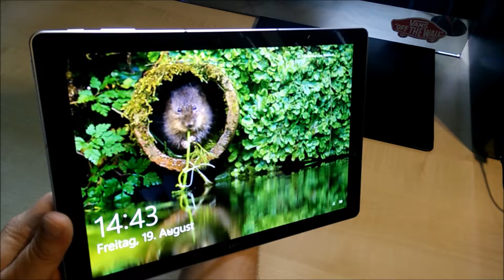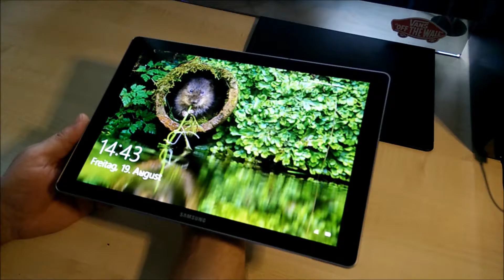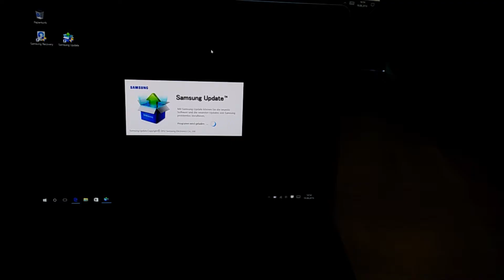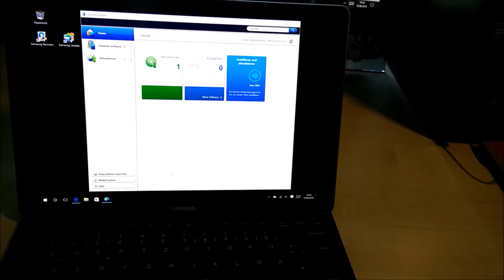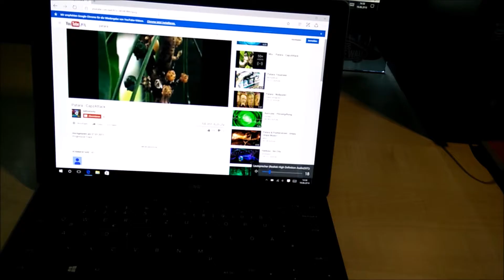Samsung Galaxy TabPro S Lieferumfang / kurz angetestet / Adapter für USB3.0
Das Samsung Galaxy TabPro S kaufen
Den Adapter kaufen

*Die Links führen zu Amazon.Es wird das Partnerprogramm genutzt